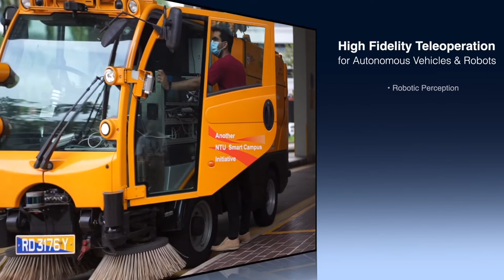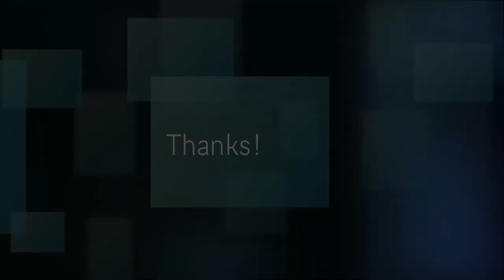High fidelity teleoperation system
Introduction of high fidelity teleoperation system developed by NTU